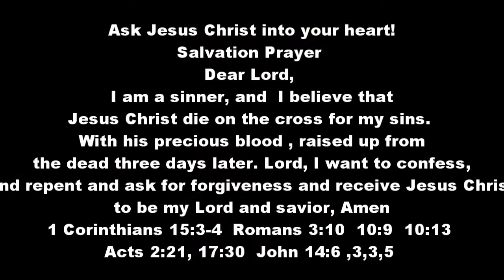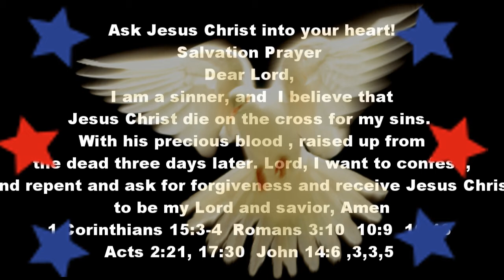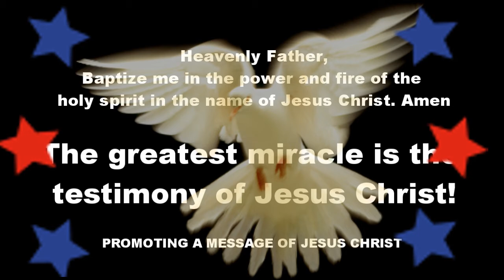Northwest Full Gospel Business-men Fellowship of America Myron Parker music by Paul Wilbur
For Your Name Is Holy  - I Enter The Holy of Ho lies - Paul Wilbur -
The sho-far blower , this is powerful ,god comings forth in many ways, You will find this man of god everywhere in malls , stores and churches with the sound of heaven in a blast a gifted of above . God is coming ask for help to receive him if you want. are just call to heaven. Matthew 7:7